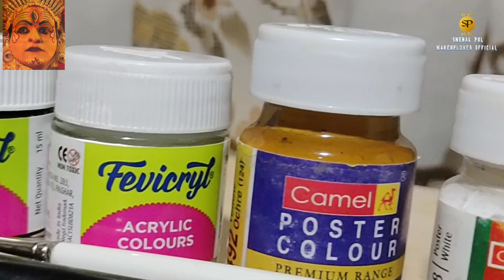Varah Roopam | Kantara Makeup On Hand#Bhootakola First Time in YouTube History@HombaleFilms#kantara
This video is Dadicated to KANTARA MOVIE AND @RishabShettyFilms  @HombaleFilms

MAKEUP BY @snehalpolmakeuploverofficial

THANK YOU FOR THIS WONDERFUL EXPERIENCE RISHABH SIR ❤️

 SWAPNIL POL  TO  SHOT THIS VIDEO VERY PERFECTLY

AND

THANKS TO AKANSHA JADHAV  FOR MAKING THIS VIDEO MORE BEAUTIFUL